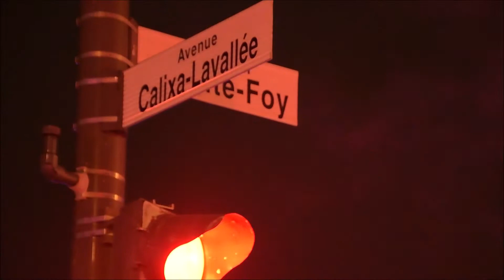CALIXA LAVALLE INCENDIE